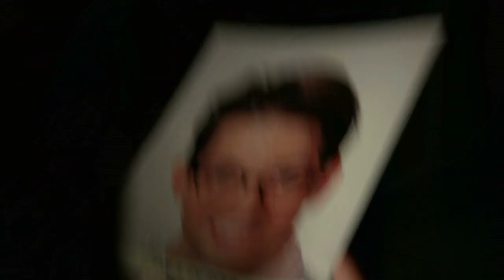Castle ABC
Episode 605 "Time Will Tell"